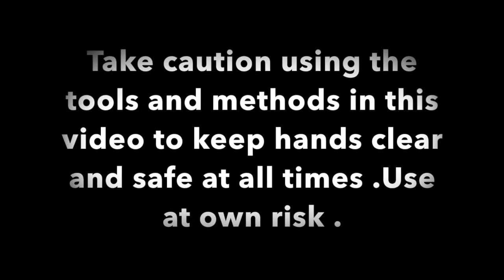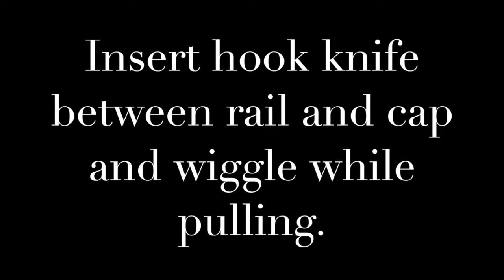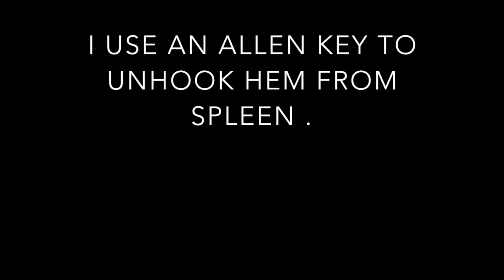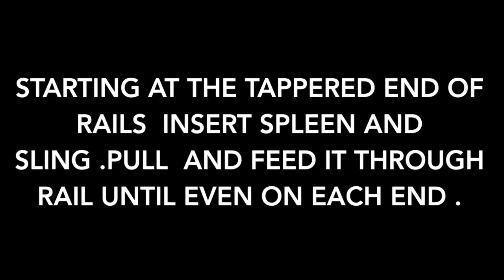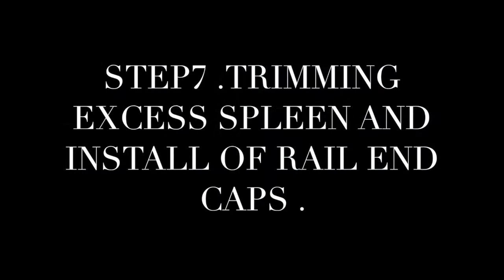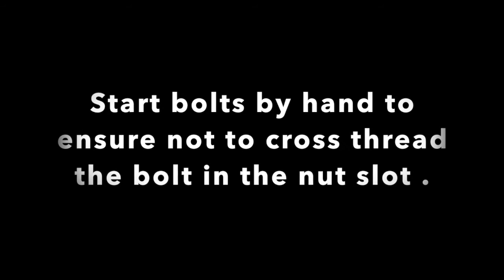Replacement Of Hiedt Chair Sling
This is a video showing the steps to replace a sling on an outdoor patio chair.

The techniques used may apply to many brands and styles . Take caution while using sharp tools  .

The creators of this video ARE NOT responsible for any injury or material loss . USE AT OWN RISK . SAFETY FIRST .